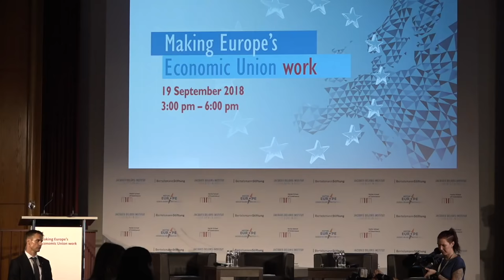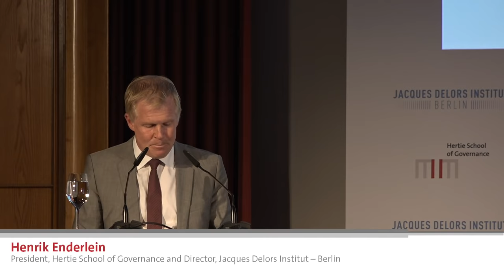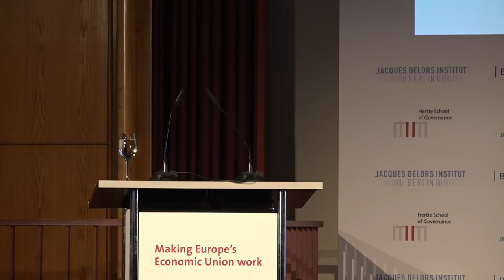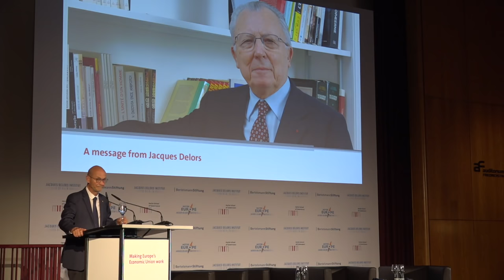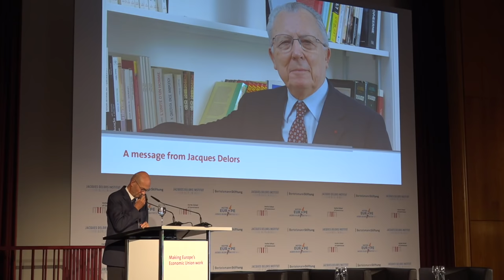Making Europe’s Economic Union work - Conference with keynote by Mario Draghi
A joint event by the Bertelsmann Stiftung, Hertie School of Governance, Jacques Delors Institute in Paris, and Jacques Delors Institut – Berlin.

When the euro was set up, economic policymaking largely remained with member states. Yet the crisis has shown how far national economic policy can undermine the stability of the common currency. It has put the spotlight on the “E” in EMU and laid bare that a stable Eurozone requires a functioning economic union alongside a common monetary policy. Our conference will discuss the future of economic policy in the euro area from a range of different perspectives – with one clear goal in mind: How to make the economic union work better.

Speakers:

Welcome: Henrik Enderlein, President, Hertie School of Governance and Director, Jacques Delors Institut – Berlin

Introduction: Enrico Letta, President, Jacques Delors Institute in Paris, Dean of the School of International Affairs at Sciences Po Paris (PSIA) and former Italian Prime Minister

Message from: Jacques Delors, President of the European Commission (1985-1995)

Keynote: Mario Draghi, President, European Central Bank

Panel discussion:
Olaf Scholz, Federal Minister of Finance
Elga Bartsch, Head of Economic and Markets Research, BlackRock Investment Institute
Pascal Lamy, President Emeritus of the Jacques Delors Institute and former WTO Director-General
Chair:  Katharina Gnath, Senior Project Manager, Bertelsmann Stiftung

Closing statement: Aart De Geus, Chairman and CEO, Bertelsmann Stiftung